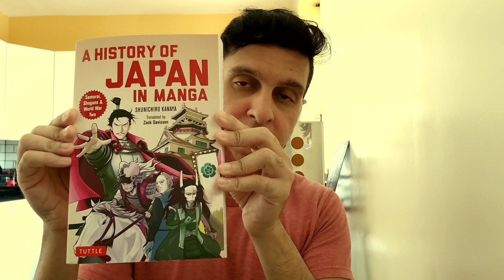A History of Japan in Manga by Shunichiro Kanaya and Translated by Zack Davisson | Book Review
@InaWeek  In this book review I have covered A History of Japan in Manga. The Author of this book is Shunichiro Kanaya who is the author of several books on Japanese History. The book is translated by Zack Davisson.This book covers the history of Japan in a Manga format which helped me understand Japanese history clearly. Find out how by clicking this video.